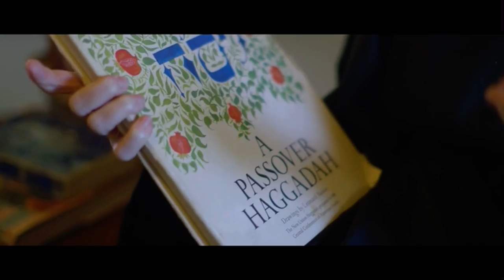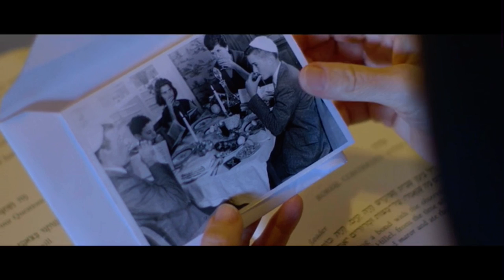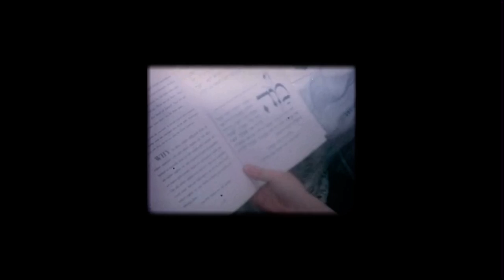Conversion story Sr.Miriam